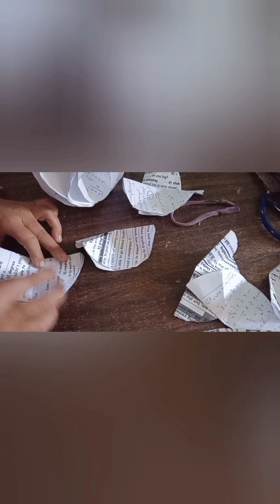نظرة لغلو الاسعار عملت فانوس بالورق جميل جداً